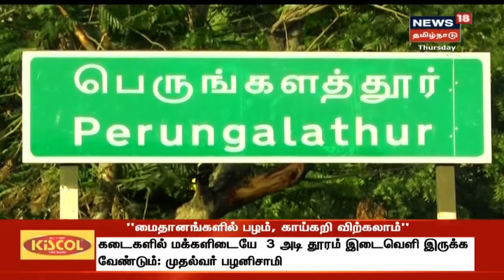கொள்ளையடித்தே பங்களா கட்டிய தம்பதி | Crime Time | Chennai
கொள்ளையடித்து பங்களா கட்டிய தம்பதி | சென்னை புறநகர் பகுதிகளில் கொள்ளையடித்து கோடி ரூபாய் மதிப்பில் பங்களா கட்டிய தம்பதி மேலும் பல பங்களாக்களை கட்ட திட்டமிட்டது அம்பலமாகியுள்ளது | Crime Time | Chennai